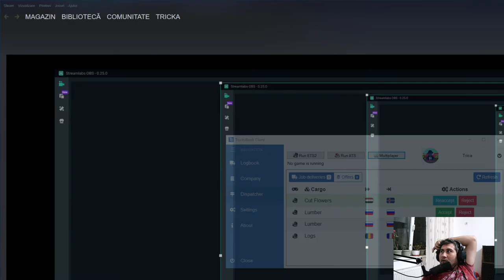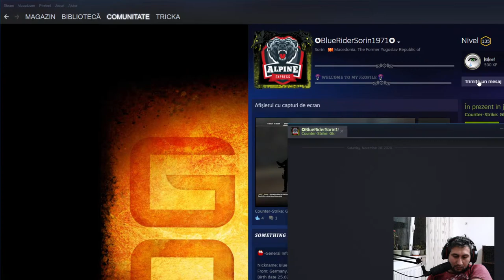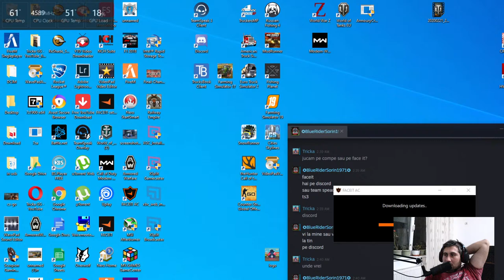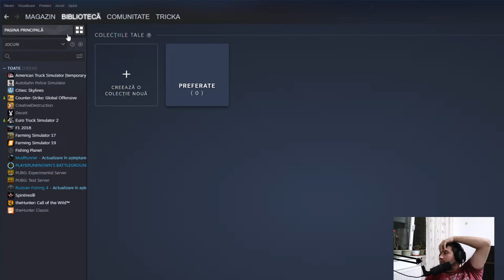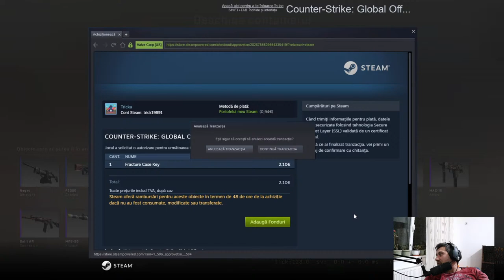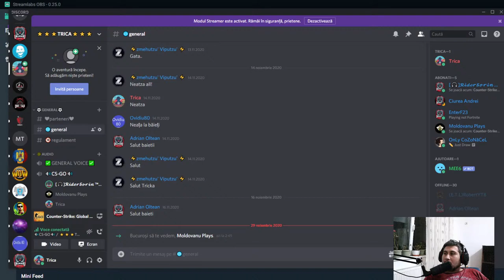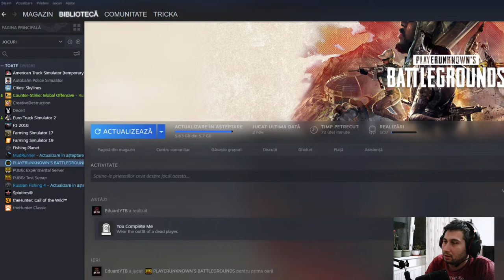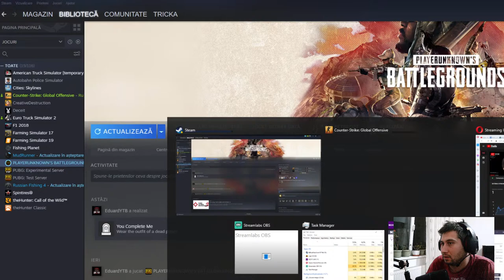#5🔞🔴🔴🅻🅸🆅🅴 Ets2 sofer de cursa lunga si noapte alba.